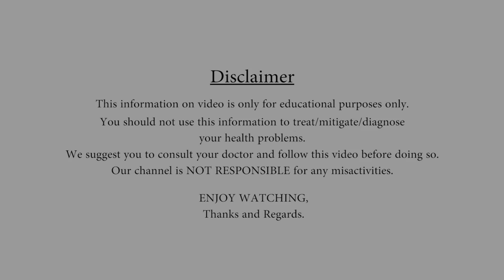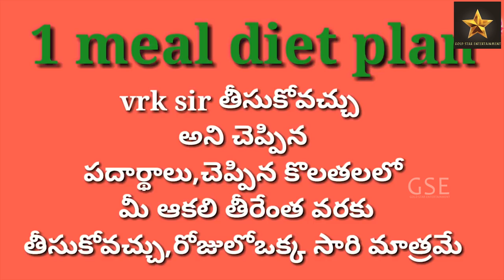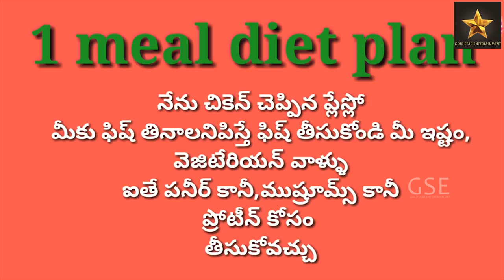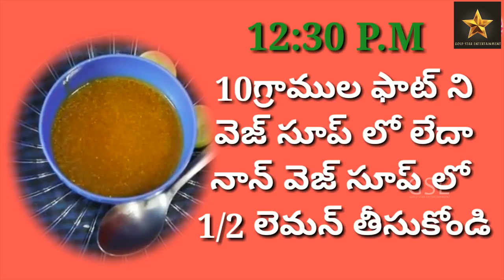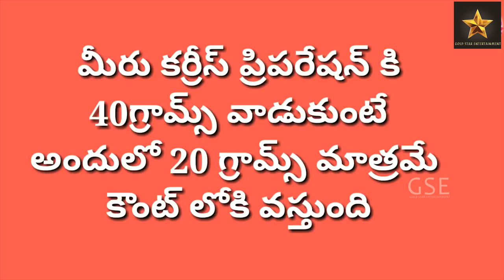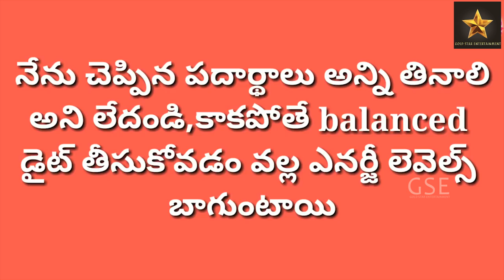1 Meal Diet Chart With Time Schedule || VRK Diet Chart and Timings || Gold Star Entertainment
1 Meal Diet Chart With Time Schedule || VRK Diet Chart and Timings || Gold Star Entertainment